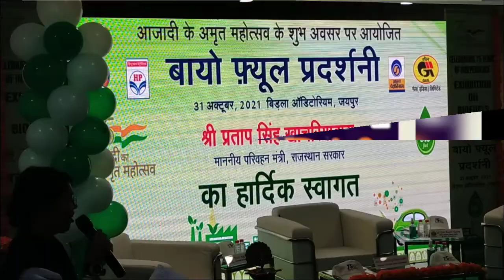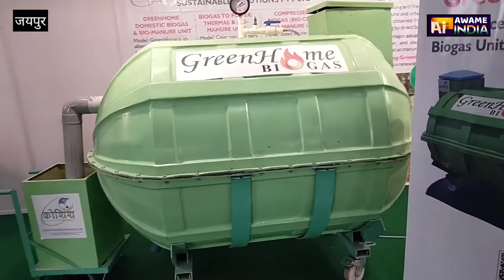पर्यावरण और लोगों की जेबों की हिफाजत के लिए बायोफ्यूल एग्जीबिशन लगाई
जयपुर स्टेचू सर्किल स्थित बिड़ला ऑडिटोरियम में आजादी के 75 में अमृत महोत्सव पर इंडियन आयल भारत पेट्रोलियम दुस्तान पेट्रोलियम और गेल इंडिया लिमिटेड के तत्वाधान में बायोफ्यूल एग्जिबिशन का आयोजन किया गया अधिवेशन का उद्घाटन परिवहन मंत्री प्रताप सिंह खाचरियावास ने रिबन काटकर किया स्कूली बच्चों ने ड्राइंग कंपटीशन में भाग लिया और चित्रों के जरिए बायोफ्यूल की अहमियत बताई